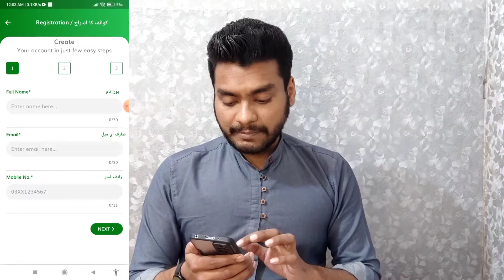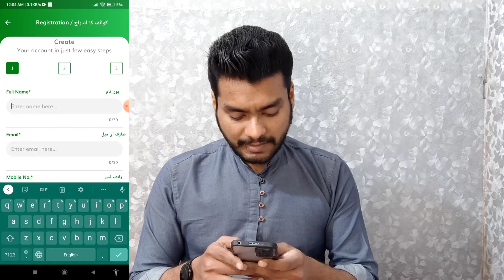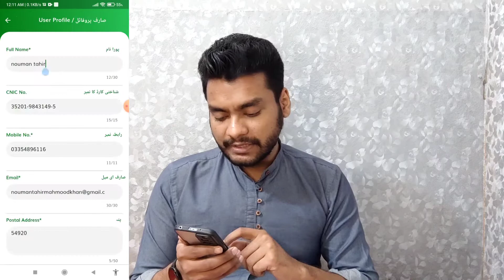All Tech Solutions in One App Only | PTA CMS